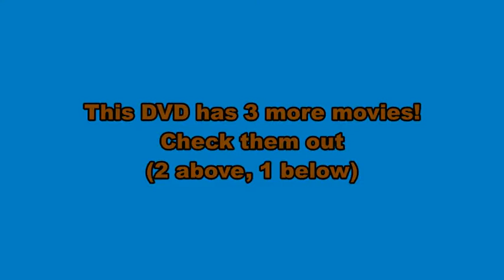Cisco Kid Series - Chain Lightining Trailer